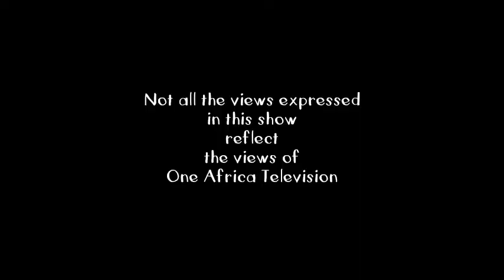It's A Wrap: Alfeus Mvula Shares Namibian Art with the World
Sculptor Alfeus Mvula spent some time in Germany recently showcasing Namibia’s cardboard printing technique to students in that country. He also had the opportunity to exhibit his latest work - called Metaphor which can be seen at the National Art Gallery.